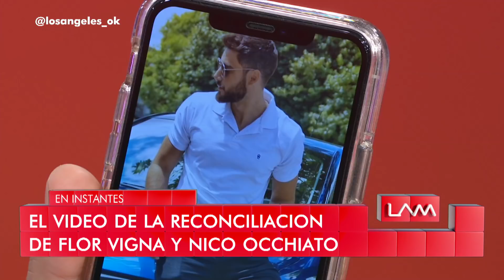La reacción de Nico Occhiato al enterarse de que apareció el video con Flor Vigna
Momento emitido el miércoles 22 de enero de 2020 en Los ángeles de la mañana.